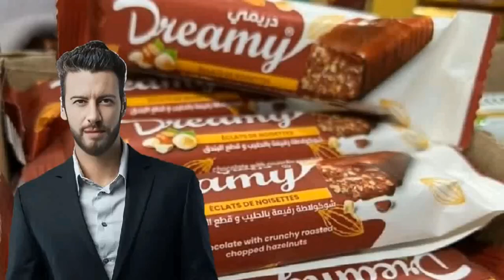Le Nouveau Phénomène Culinaire qui Enflamme les Réseaux Sociaux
Dans cette vidéo, nous explorons comment ce plat innovant, mélangeant tradition et modernité, est devenu viral. Découvrez des recettes, des astuces et l'impact incroyable de cette tendance sur la communauté gastronomique mondiale. Rejoignez-nous pour une aventure culinaire qui fusionne saveurs uniques et créativité sans limites.